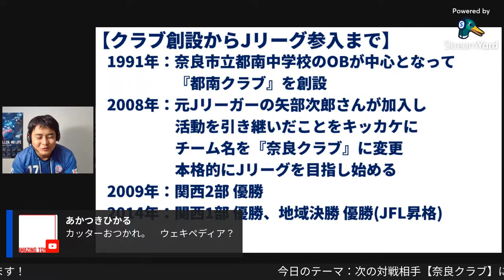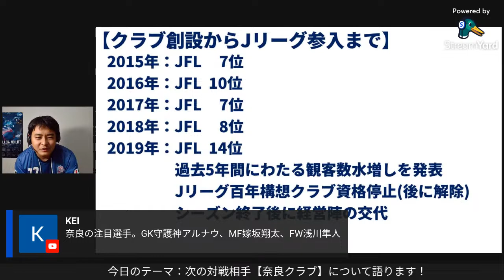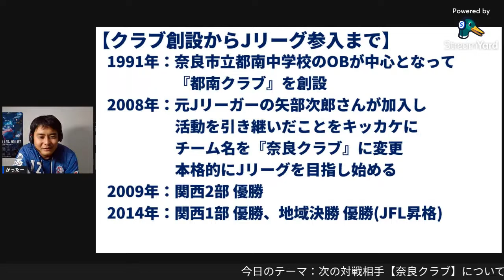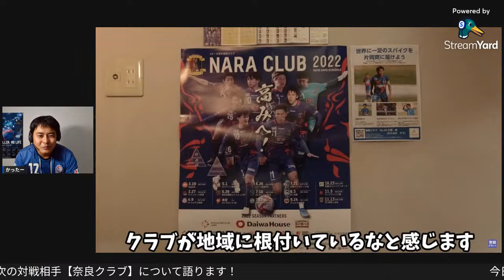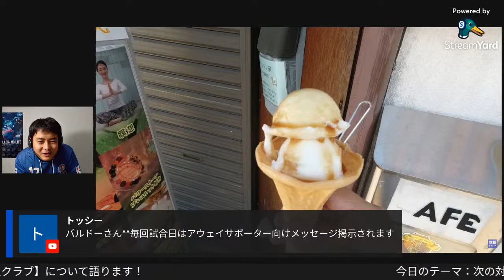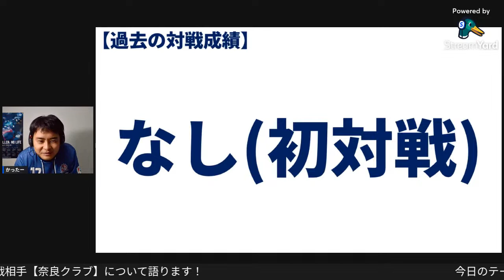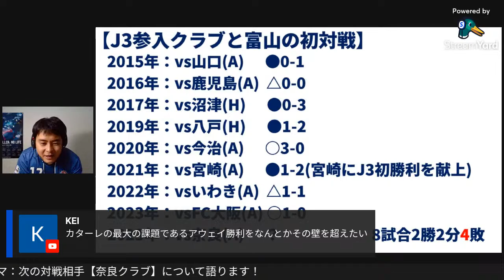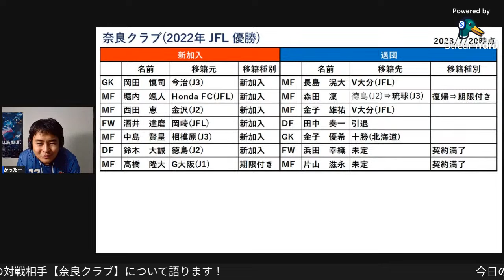【2023年J3第19節】次の対戦相手『奈良クラブ』について語る生配信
カターレ富山の次の対戦相手
「奈良クラブ」です！

多少は話が逸れてもOK。